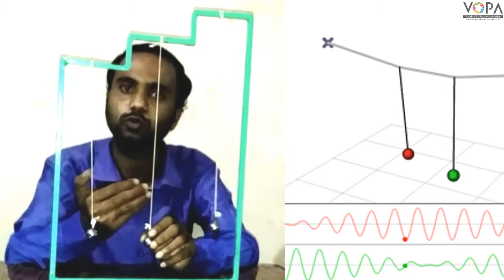7th | Science | Chapter 18 | ध्वनीची निर्मिती | दोलन गती व उदाहरणे | V-School